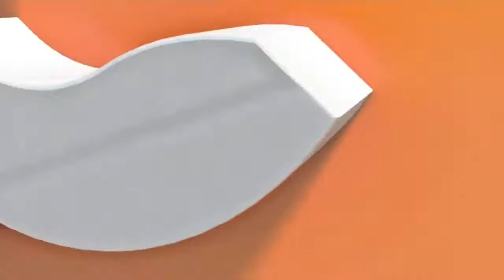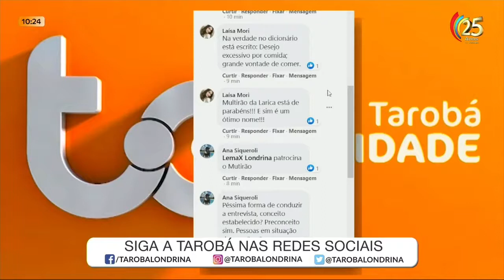24/07 Tarobá Comunidade tenta ajudar a Rose